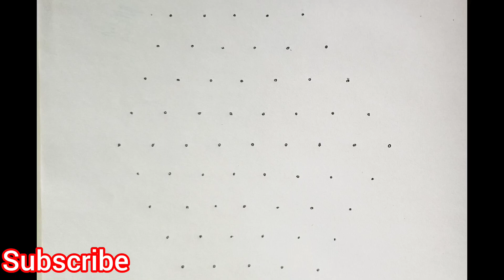Diwali Special Rangoli designs /Diwali big Rangoli